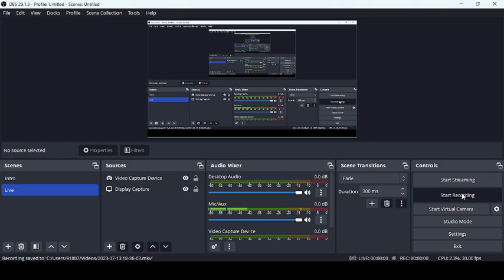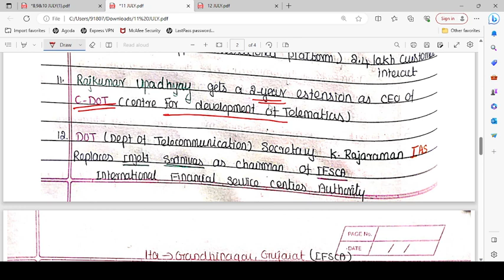Weekly CA Revision | Week 2 - Part 1 | 2023 July 08 - 12 | (BANK/SSC/UPSC/TNPSC)